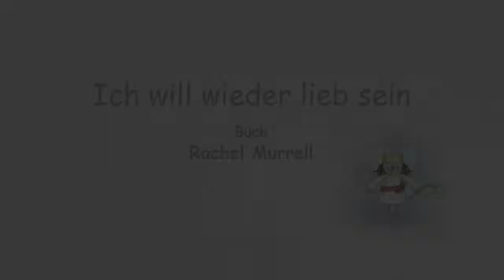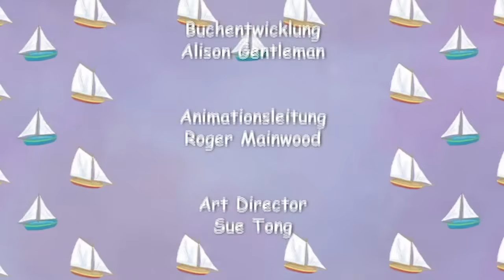Kleine Prinzessin GANZE FOLGE - Lieblings Episoden Zusammenstellung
Entdecke die Lieblings Episoden der Kleinen Prinzessin! 🥰👑